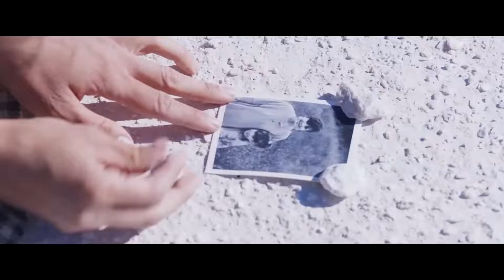LAND OF DREAMS Trailer (2022) Matt Dillon, William Moseley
Simin is an Iranian woman on a journey to discover what it means to be a free American. She works for the Census Bureau which, in an effort to control its citizens, has begun a program to record their dreams. Unaware of this devious plot, Simin is torn between her compassion for those whose dreams she is recording and a truth she must find within.

Directors: Shirin Neshat, Shoja Azari
Actors: Sheila Vand, Matt Dillon, William Moseley, Isabella Rossellini
Genre: Comedy
Release Date: Thursday, September 2, 2021